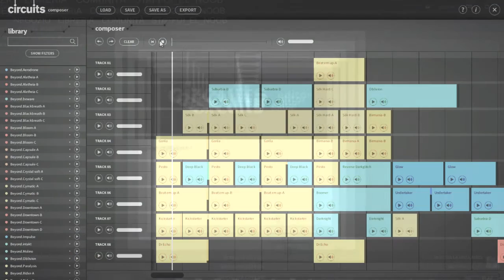Electronic Music #2 (Circuits Composer)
Thanks for the vision.